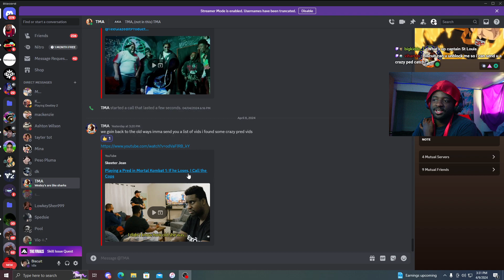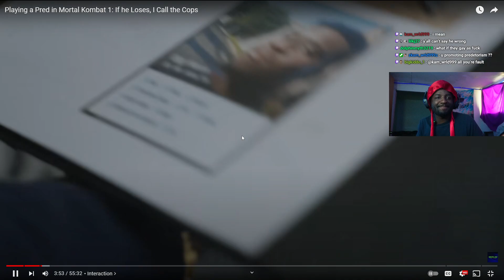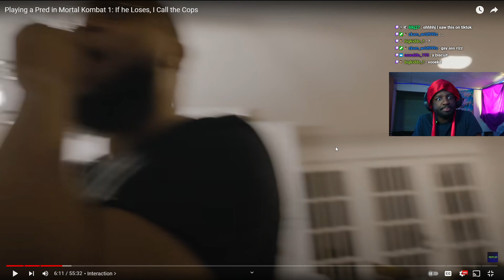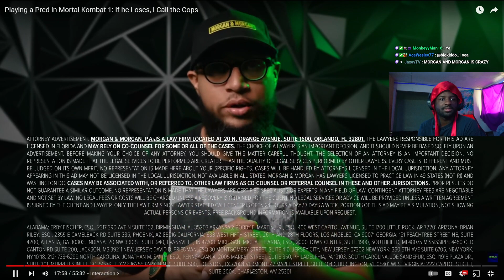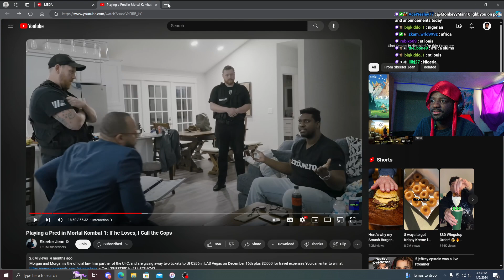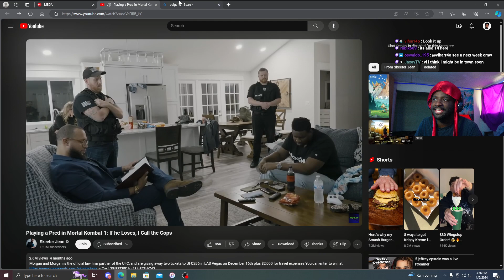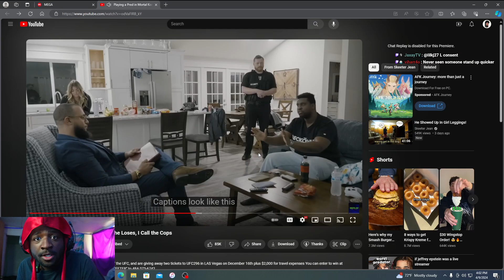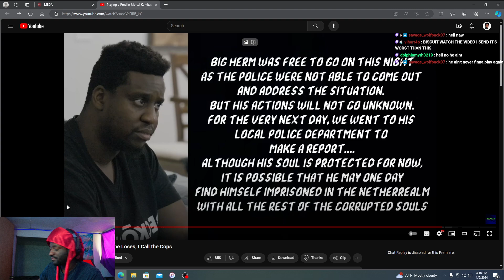Playing a Pred in Mortal Kombat 1: If he Loses, I Call the Cops REACTION!!! (Burnt Biscuit)